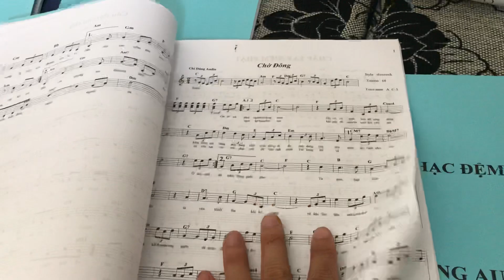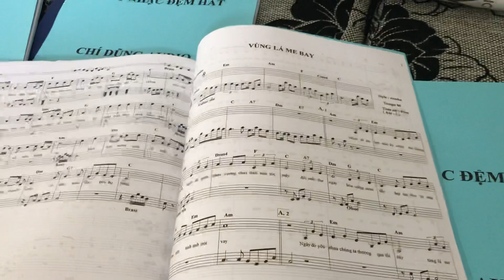Sách sheet nhạc đệm hát - rất dễ học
Sách được soạn đầy đủ intro , hợp âm, giai điệu, lời ca, câu lót đệm. Rất dễ học cho những người đã nắm cơ bản nhạc lý.